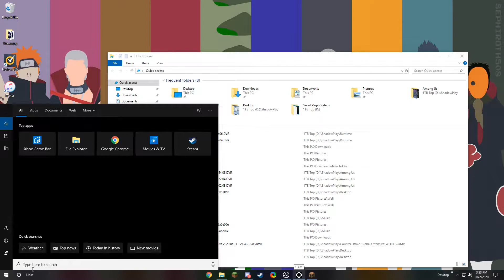VintageCraft UHC S8 ~ Scarce Diamonds #5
UHC, or ultra hardcore, is a Minecraft "Battle Royale" game mode where natural regeneration is turned off, and the only way to regenerate health is through golden apples or potions. For season eight, we are going back to Minecraft 1.8! In addition, players can craft golden heads by surrounding a fallen player's head with eight gold ingots to create a special golden apple that heals 3 hearts instead of only 2! Which VintageCraft team has what it takes to win it all? We hope you enjoy finding out!

Organized by VintageBeef with the help of Flouzemaker and Sten_Stone
Logo by Incogcheeto (@stephkdesign)
Intro & Music: Flouzemaker
Admin help by: TiltedWings, FalingDutchman & Brodator
zBetter18
Ancient_Bunny
Team 3
Ant_Brooks
Eztli_Meztli
Tiger_606
ElDragon16
CajunSugarPie
Tinuqin
DrewB007
Amber_Goddess
HappyClover76
ThorFanGirl
MetalRedneck
Tyler_ThomasTT
Hairy_Barbarian